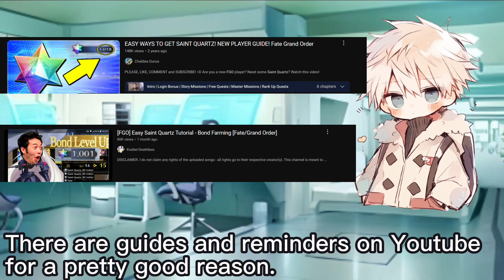Why I Slack Off In FGO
You gotta resist the urge somehow...